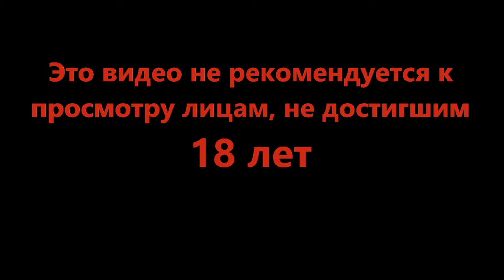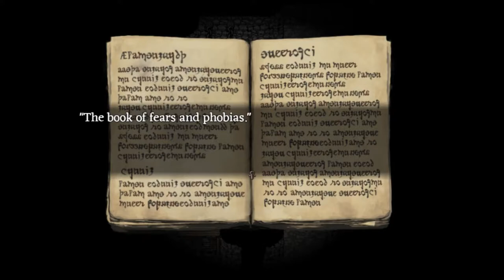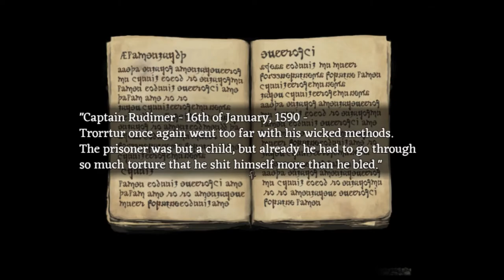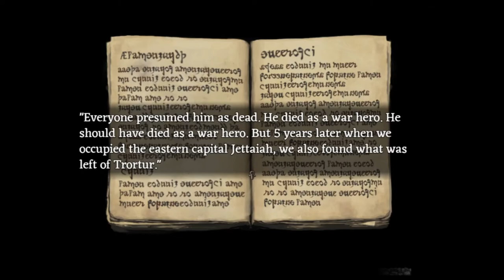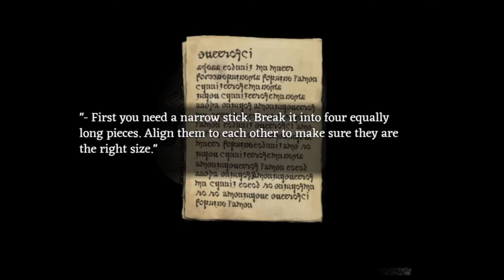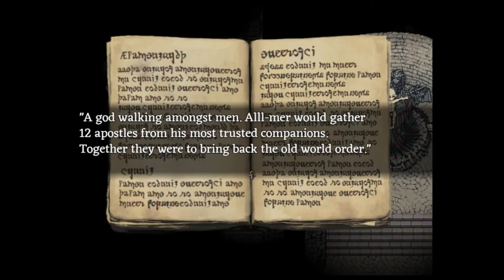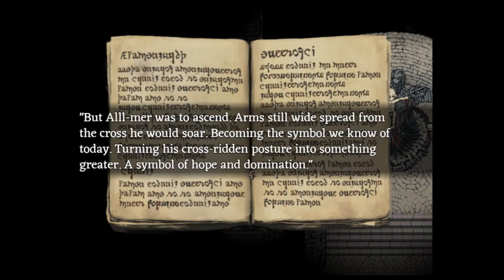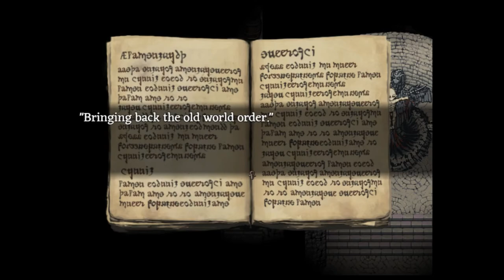Интересная вечеринка - Fear and Hunger #3